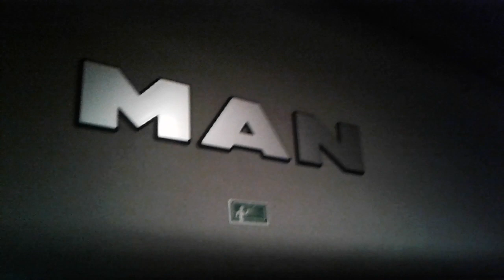Man Lion's City g akşam yolculuğu Hat 408 Gülpınar Güneşevler birlik mahallesi kod numara 13-404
Teknik Özellikler Motor ManDe2876Luh02 EEV şanzıman ZF Ecolife 6AP1400B 228 KW 310 Beygir gücü.Yakit cng Metre uzunluğu 18.model yılı 2013 üretim yeri Ankara Man Fabrikası hizmete giriş Ocak 2013 iyi seyirler